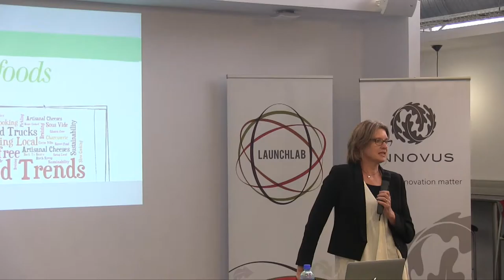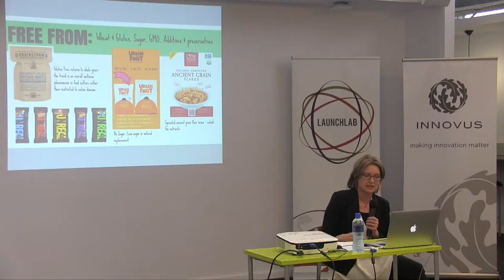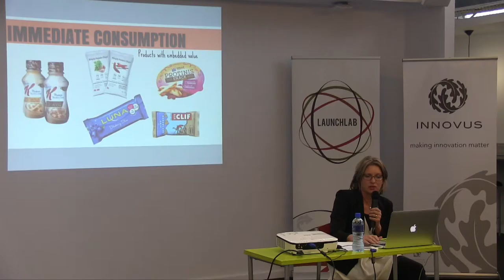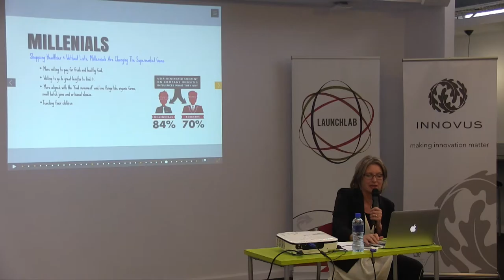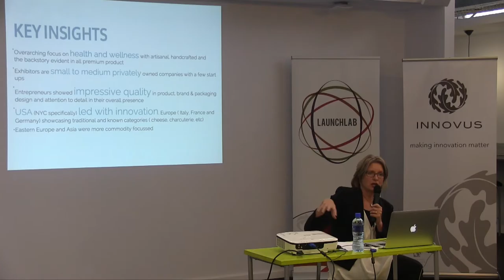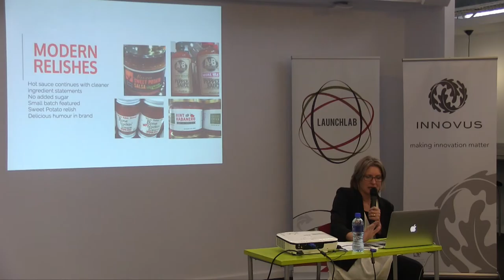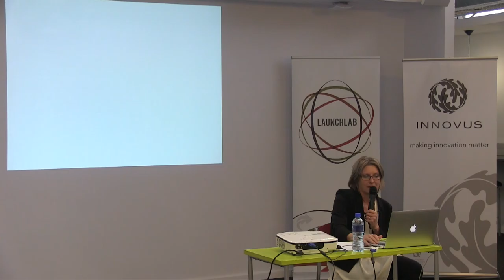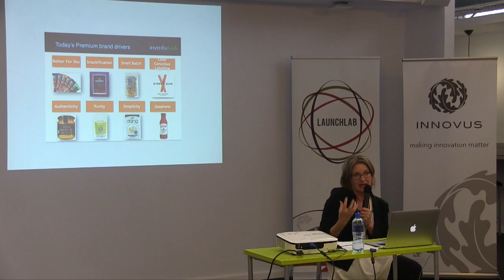LLT 2015 -11-15 | Judy Sendzul | InvenfinFoods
The War on Big Foods:  Global Trends in Premium Foods